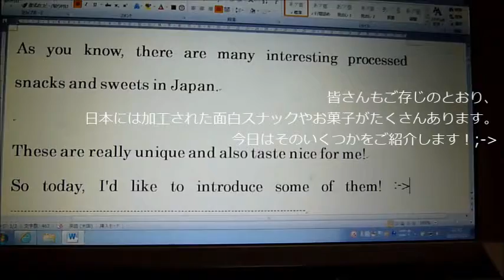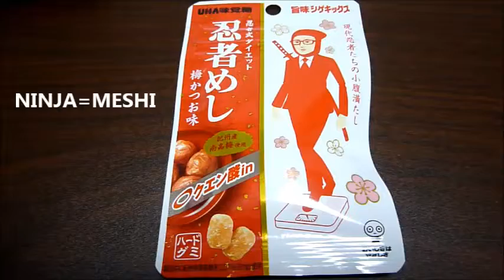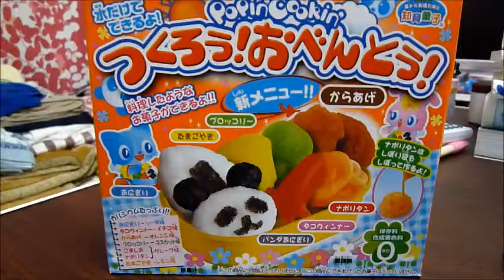UNIQUE JAPANISE SNACKS & SWEETS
A TASK OF S&P CLASS